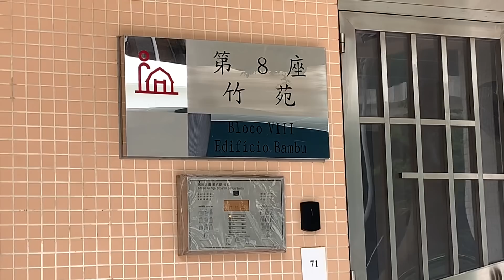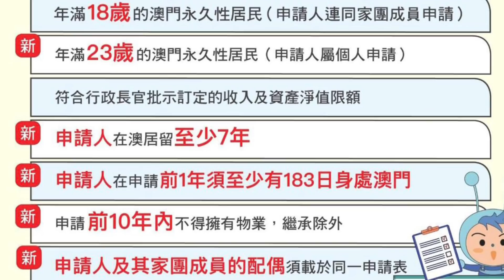澳門經屋(居屋)大平賣？4000元一呎！窮人恩物 ?